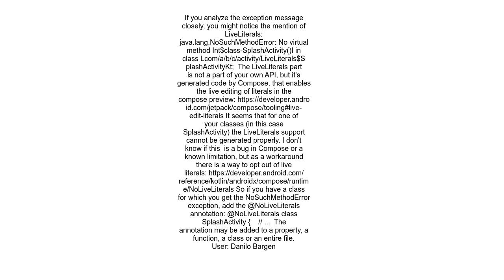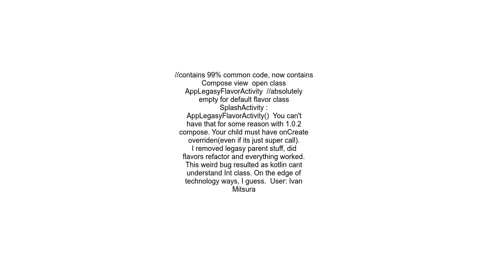Compose into existing project, No virtual method Int